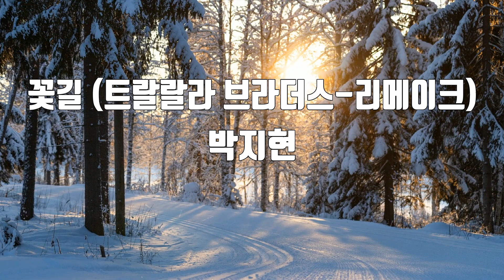[은성 반주기] 꽃길(트랄랄라브라더스-리메이크) - 박지현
꽃길(트랄랄라브라더스-리메이크) - 박지현
작사 ː 김순곤, 작곡 ː 임강현